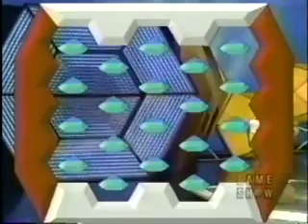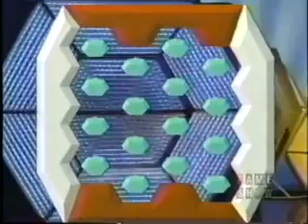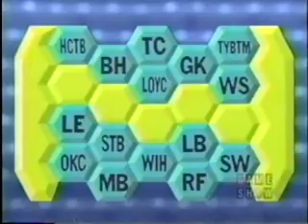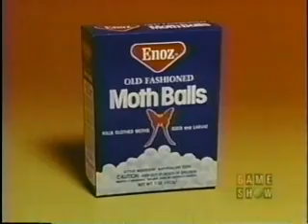Blockbusters: 04-29-1987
This is an episode of Blockbusters hosted by the late Bill Rafferty. It originally aired on April 29, 1987.